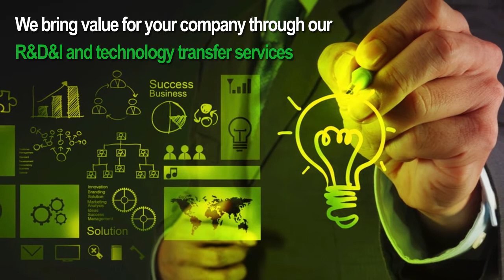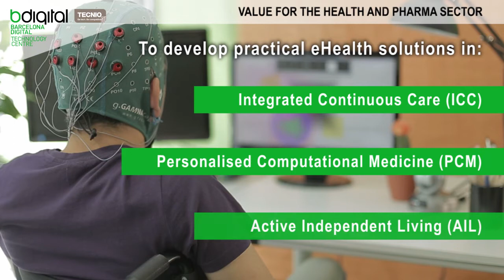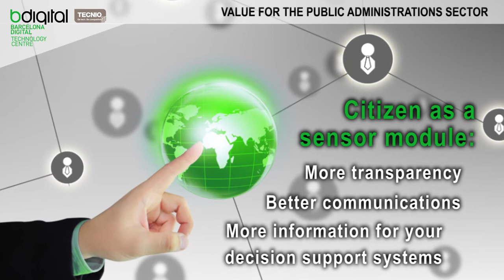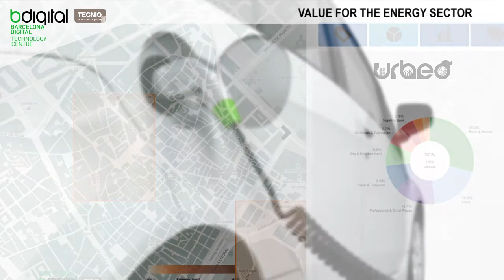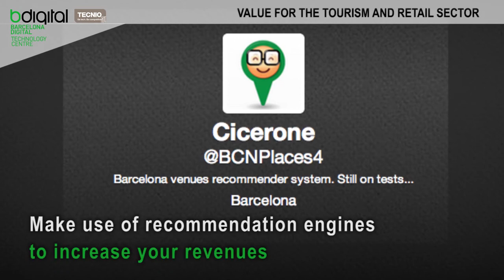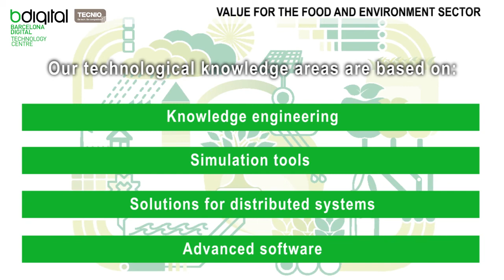BDigita'ls value through R&D&I and Technology Transfer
We bring value for your company through our R&D&I and technology transfer services, by offering smart solutions for different sectors: Finance, Health and Pharma, Public Administrations, Food and Environment, and Energy, Telecom and Tourism&Retail sectors.

Do you want to discover more?